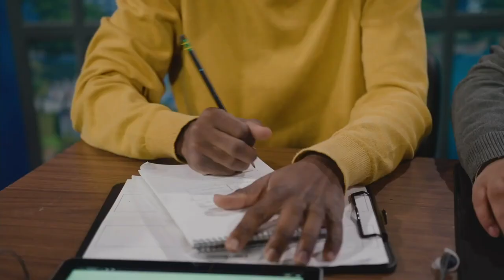The Sims Spark’d - Official Announcement Trailer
Redefine reality competitions with The Sims™ Spark’d, a new show where the only limit to what contestants can create is their imagination! Don’t miss the episode 1 premiere for United States viewers on TBS on July 17.